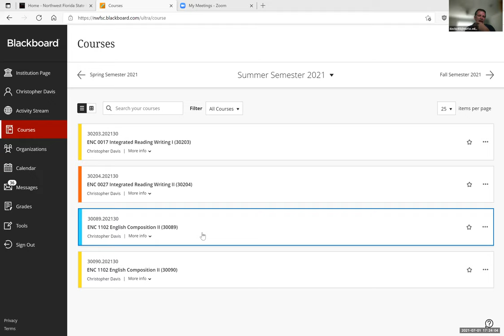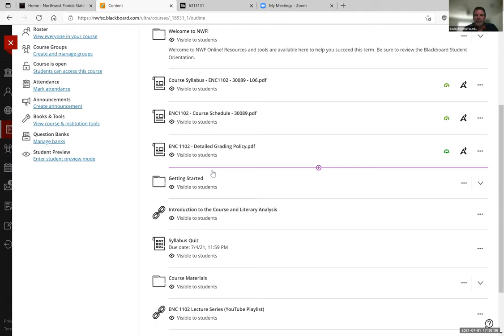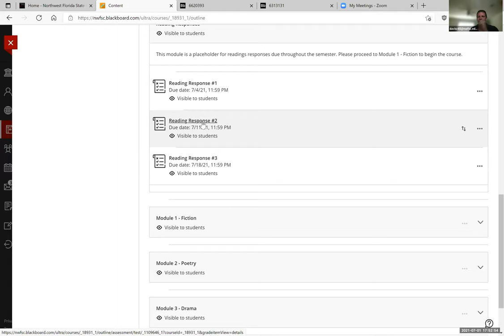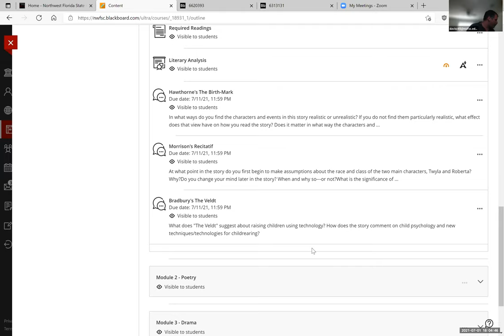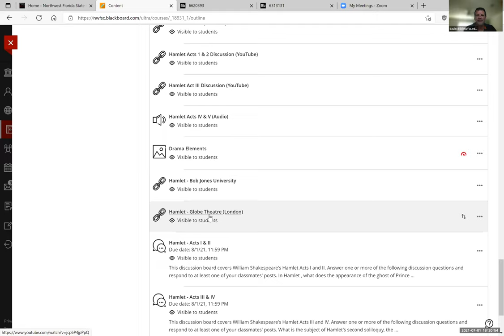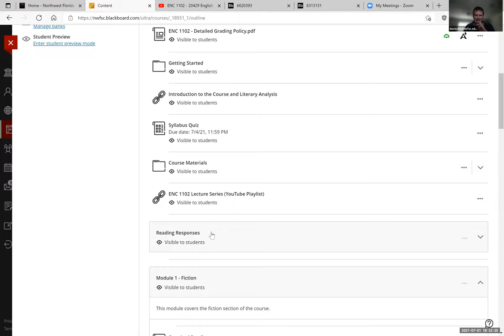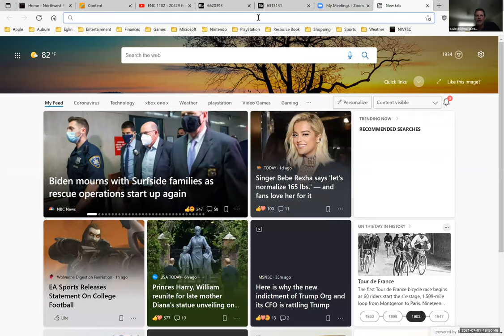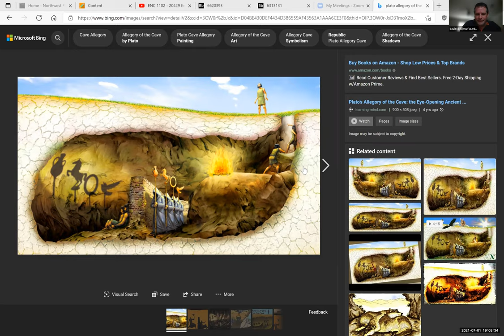ENC 1102 - 30089 - First Class Meeting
Introduction to the course, Blackboard, and Literary Analysis.